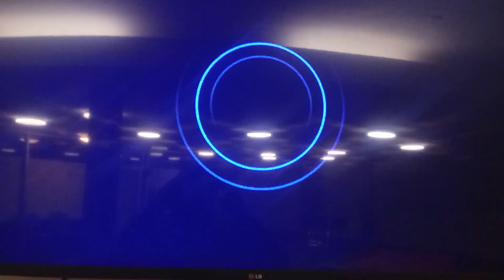Califon Productions, Inc./CBS Media Ventures/Sony Pictures Television Studios (2023)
From the April 19, 2023 episode of Wheel of Fortune (1983-present) on WLS-TV (ABC 7 Chicago).

Dedicated to: Alex Trebek (July 22, 1940 - November 8, 2020)

Created by Merv Griffin